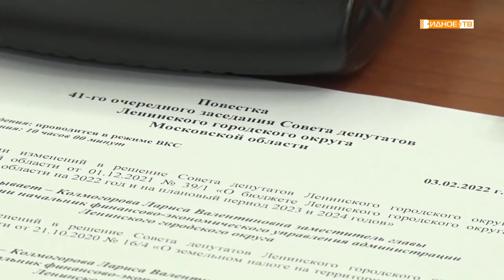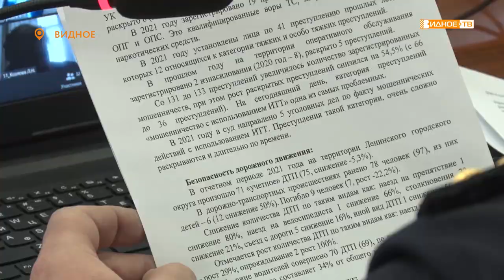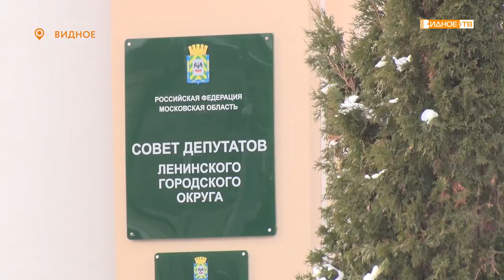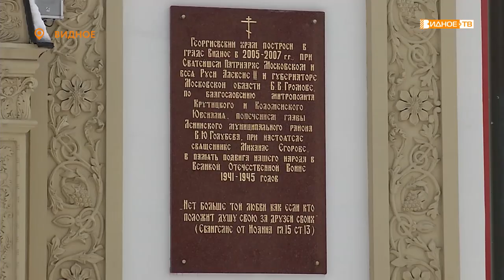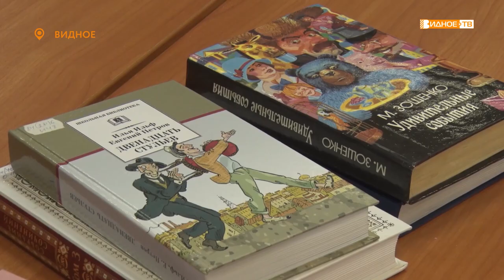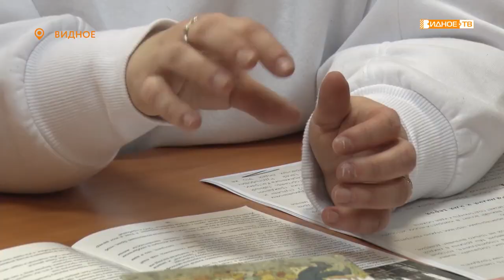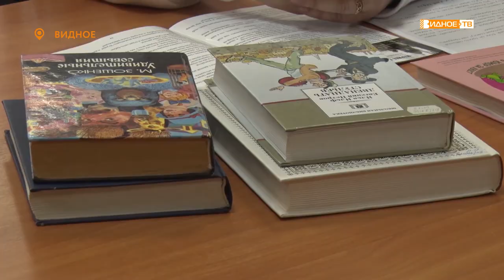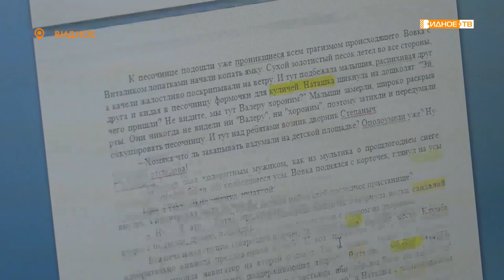Новости телеканала Видное-ТВ (03.02.2022 - четверг)